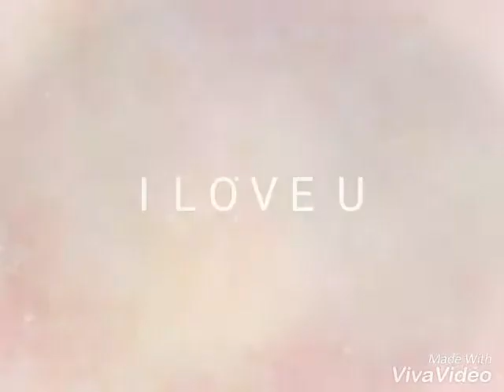Kisi Ne mera Shyam Dekha